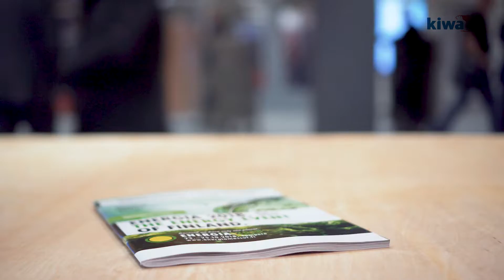Kiwa Inspecta Energia-messut 2018 - yleistä messufiilistä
Kiwa Inspecta Energia-messuilla 2018. Tunnelmia messuilta.